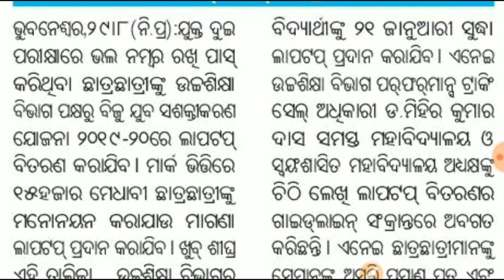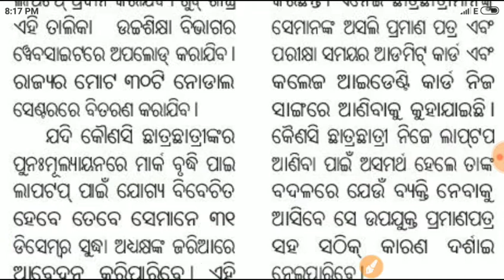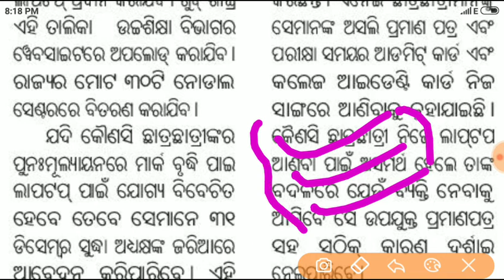ଆସିଗଲା LAPTOP ବଣ୍ଟନ ନେଇ ଗୁରୁତ୍ୱପୂର୍ଣ୍ଣ ସୂଚନା